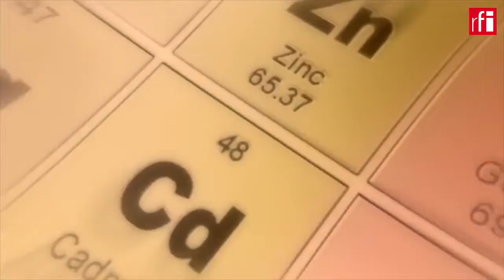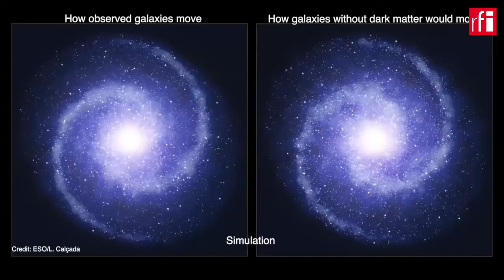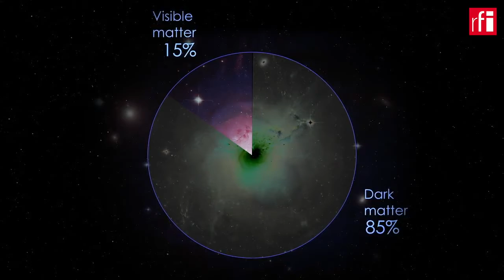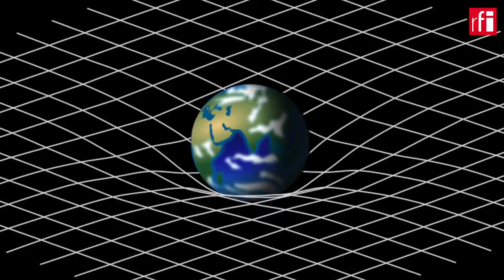តើអ្វីគឺជាសារធាតុរឹង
គ្រប់សារធាតុ​ទាំងអស់​ដែល​យើង​ធ្លាប់​ស្គាល់ រាប់ចាប់តាំង​ពី​អ៊ីដ្រូសែន និង​អេលីយ៉ូម​ ដែល​ជា​ធាតុផ្សំ​រប​ស់​ផ្កាយ
ដោយសេង ឌីណា